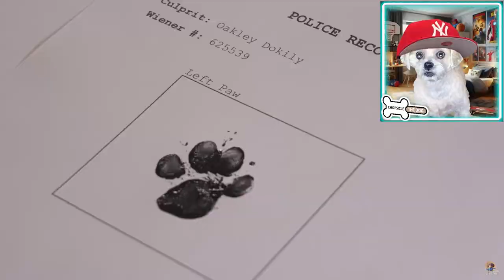Wiener Dogs In Prison! Prison Break Doggie Movie - Reaction by Chopsicle The Dog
Laugh along with me as I react to Wiener Dogs in Prison by Crusoe the Dachshund! This is a hilarious Wiener Dog Parody Movie! In this video Crusoe the Dachshund and Oakley Dokley get arrested and spend the night in Doggie Jail! These Cute and Funny Wiener Dogs try to escape prison by digging a hole in the floor!

From the makers of Ghost Wiener Busters! If you like Ghost Wiener Busters then you will love this Crusoe The Dachshund Dog Comedy!